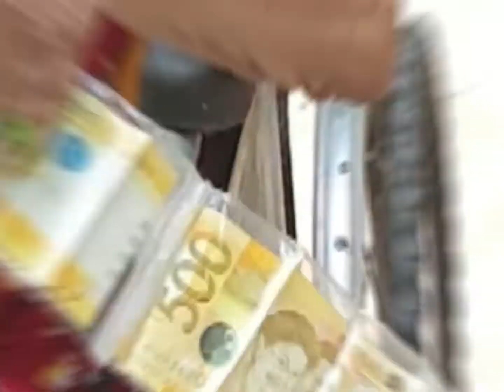Maligayang Kaarawan nanay Tonie!!! Money cake with P8,400 cash pull. Car Trunk Surprise Package 🎁